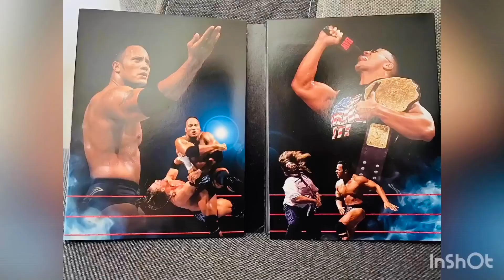WWE THE ROCK FINALLY ! My Impersonate